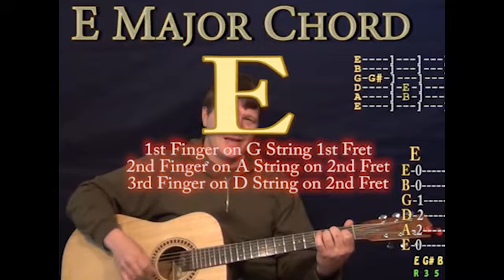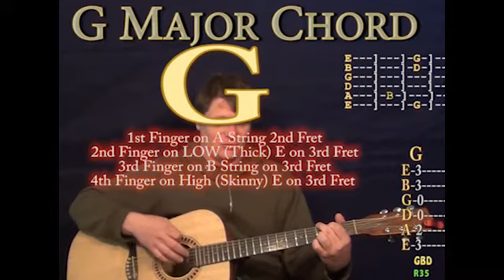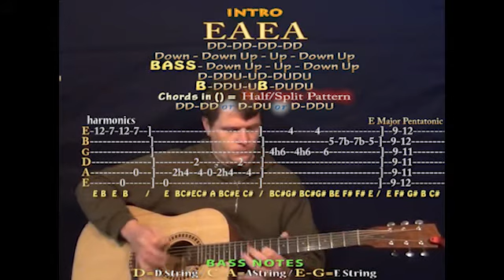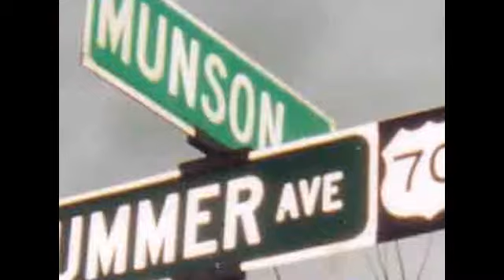For What Its Worth (Buffalo Springfield) Easy Guitar Lesson How to Play Tutorial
Super easy guitar lesson on For What Its Worth with chords and strum patterns to cover the song or play with the recording Woohootiehoo and Best of luck! ELVIS GUITAR LESSONS